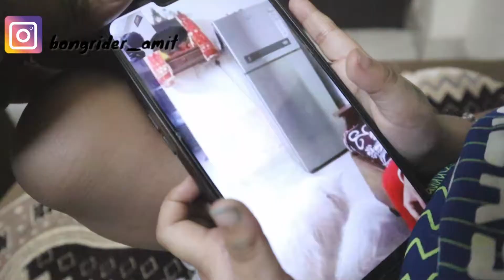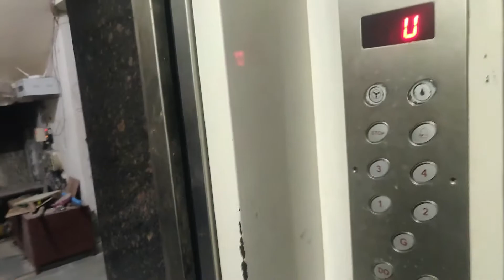1st YouTube Vlog | Kimaya Aur Babu | Ki Ladai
Hello dosto

hit likes.

Mobile Phone for v logs